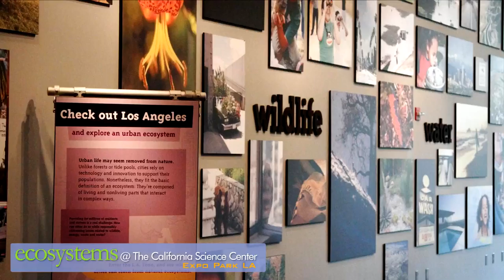Ecosystems Exhibit Opens at The California Science Center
March 25, 2010 (Los Angeles, California) - The California Science Center opened the new Ecosystems exhibit to the public today. It sit right next door to the Los Angeles Memorial Coliseum.